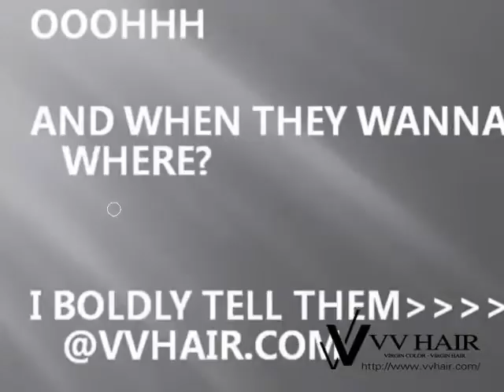my perfect wigs